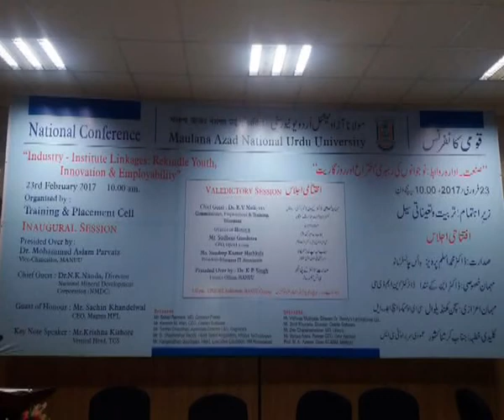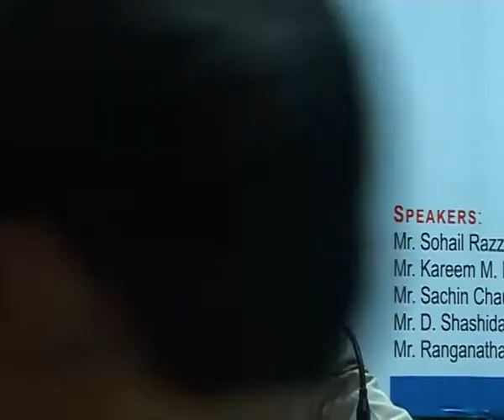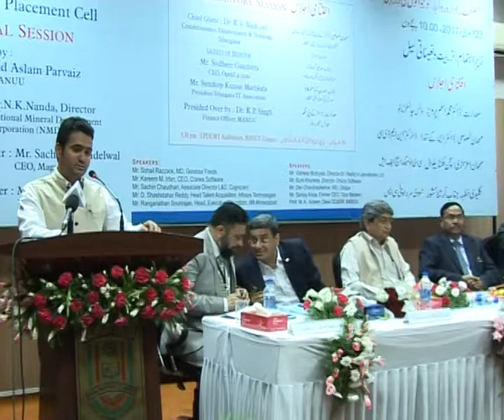National Conference | Industry-Institute Linkages: Rekindle Youth, Innovation & Employability_Part-1